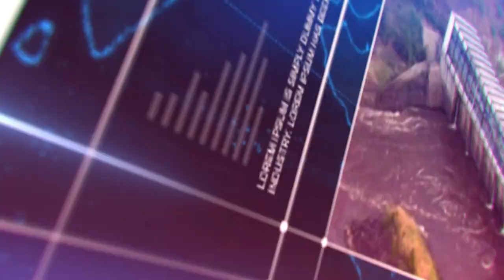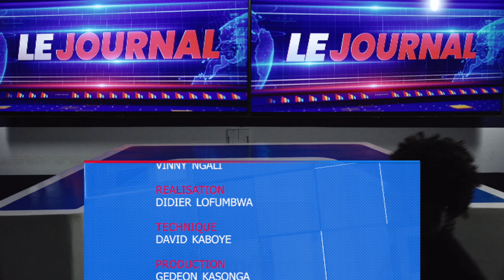RDC : WASHINGTON ANNONCE DES SANCTIONS CONTRE CORNEILLE NANGAA ET SES COMPLICES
Les Etats-Unis ont ajouté jeudi 25 juillet Corneille Nangaa et son mouvement politico-militaire Alliance Fleuve Congo (AFC) sur la liste des sanctions.
Le Bureau de contrôle des avoirs étrangers (OFAC) du département du Trésor américain considère l’AFC comme une coalition de groupes rebelles qui cherche à renverser le gouvernement de la République démocratique du Congo (RDC) et qui est à l’origine d’instabilité politique, de conflits violents et de déplacements de civils.